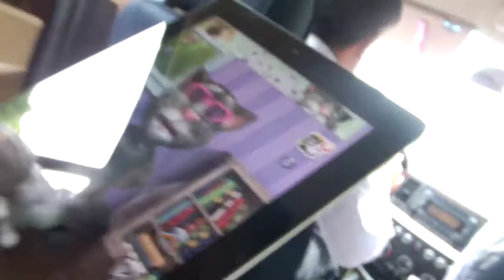Play in talking Tom in north Korea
Talking Tom in north Korea